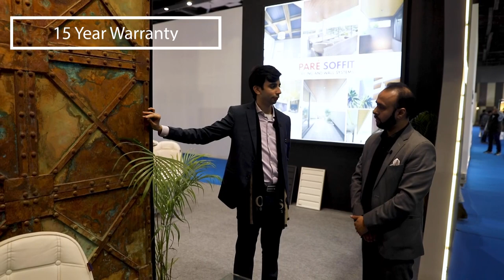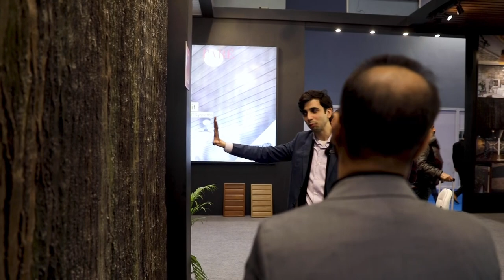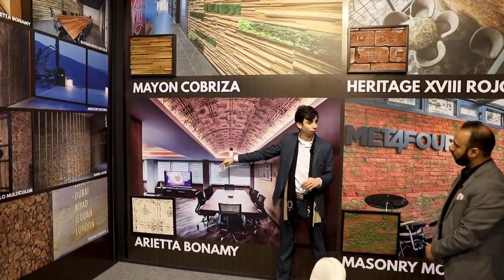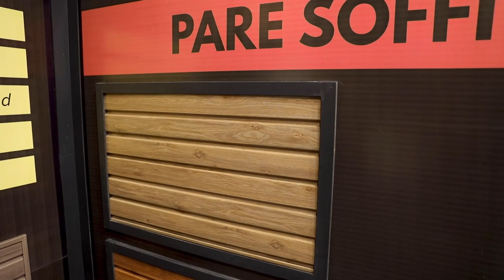Innovative surface materials for architecture and interior design | Acetech Exhibition Delhi 2021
Let's explore opulent decorative surfaces for interior as well as exterior application from Paré Innovations.
Here we're visiting the Acetech Exhibition Delhi 2021, the leading trade fair in Asia for architecture, building materials, innovation and design and only third-of-its-kind in the world.